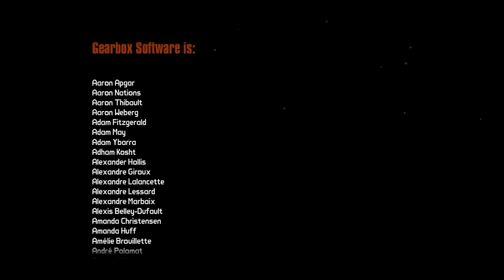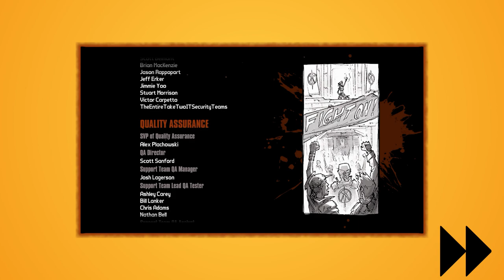Borderlands 2: GOTYE | Zer0 Playthrough | FINALE!: Talon of God Part 2 - Jack & The Warrior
Its the Finale Vault Hunters!

This will be our final episode of Borderlands 2 for the time being. I've thoroughly enjoyed my time with the game; love the cast, the story and all the loot!

Thanks for sticking around on this journey with me as I play all these old games that I never got a chance to play back in the day. I hope to bring more of this kind of content to the channel. For now, we'll likely beat Sea of Stars before moving on to other projects.

Thanks again, and enjoy the video!